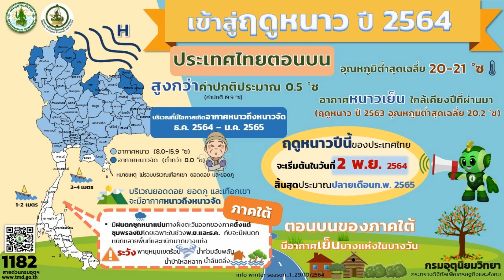301064 3 เชียงใหม่ ทิ้งท้ายฤดูฝนตกหนักช่วงเช้าวันนี้ก่อนจะเข้าสู่ฤดูหนาว 2 พย นี้